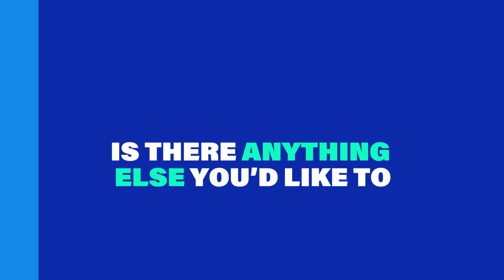Scopelean Spotlight: Glenn Teeuw